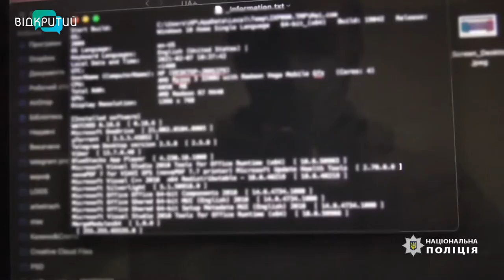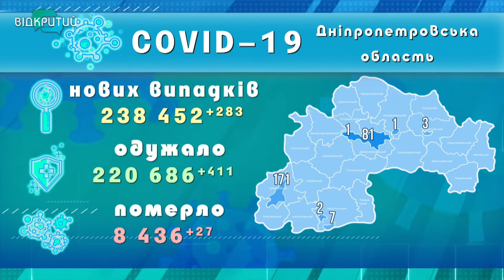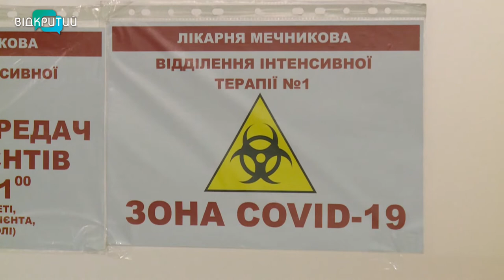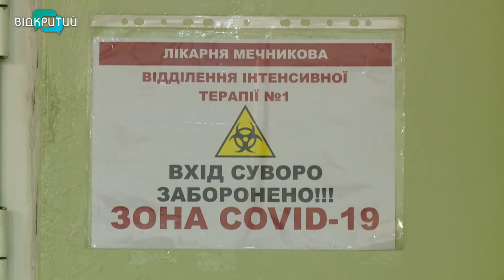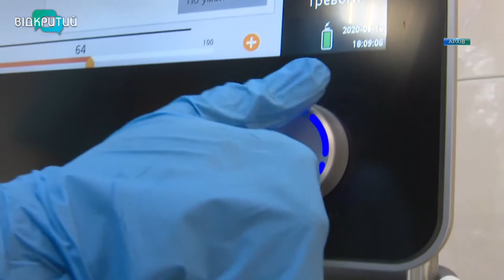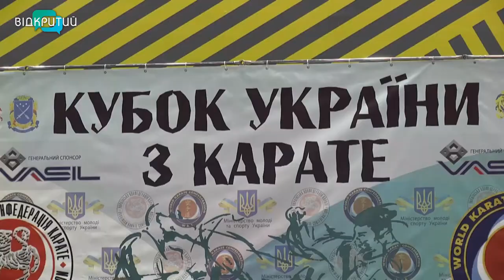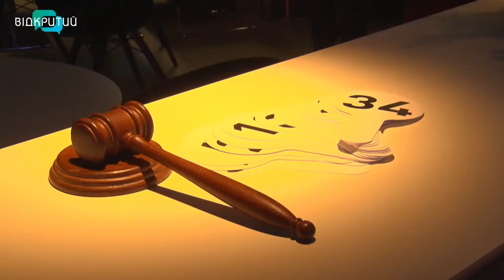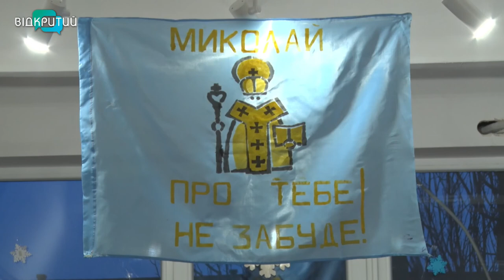Новини OPEN NEWS від 13 грудня 2021 року 18:15